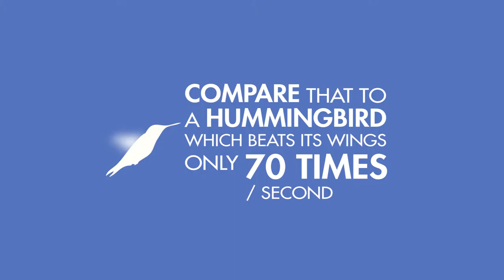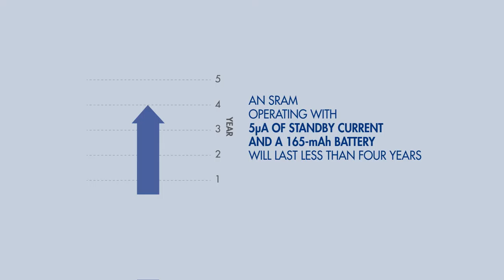Cypress Nonvolatile RAM; NVRAM, F-RAM, nvSRAM, Serial NVRAM and Parallel NVRAM Solutions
Cypress’s nvSRAM is the world’s fastest parallel NVRAM.  This video highlights the fast access times and unlimited write cycle endurance with no batteries needed to maintain data during power loss.

Cypress Semiconductor is the worldwide leader in Nonvolatile RAM (NVRAM) products with the broadest portfolio on the market and over 1 billion devices shipped. Cypress has two complimentary families of NVRAM products: F-RAM, the industry’s most energy-efficient serial NVRAM solution, and nvSRAM, the industry’s fastest parallel NVRAM solution. Cypress was the first to produce F-RAM and nvSRAM products and has 25 years of experience in NVRAM technology.